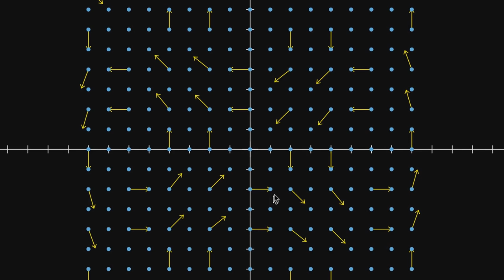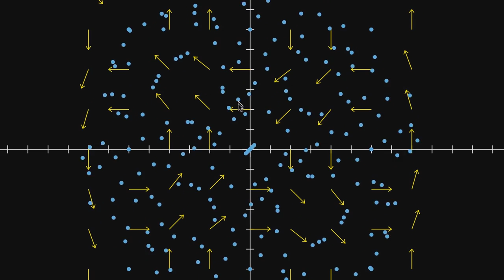İki Boyutlu Curl (Burulma) Örneği (Matematik) (Çok Değişkenli Kalkülüs)